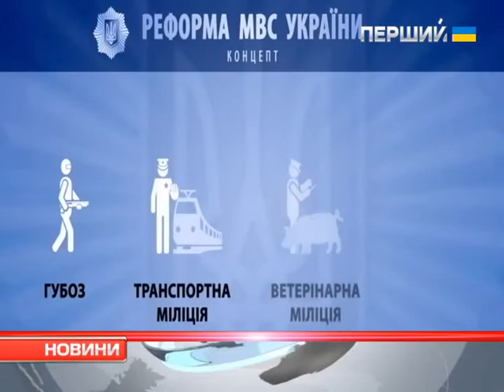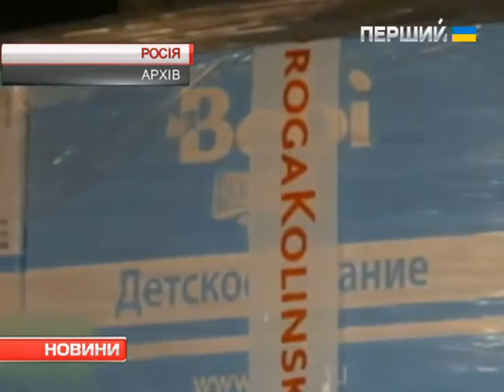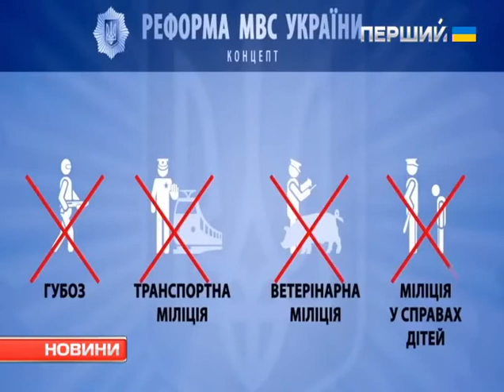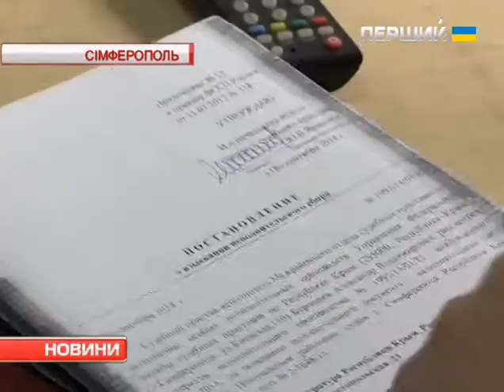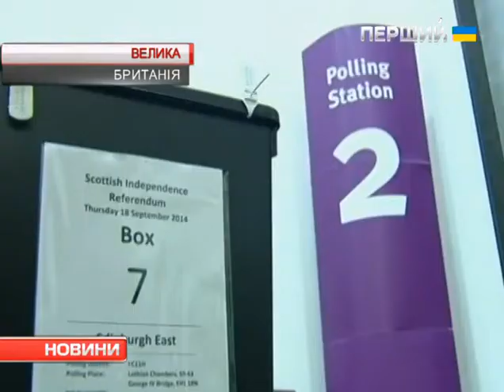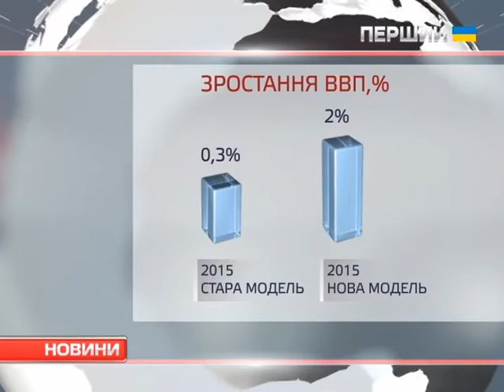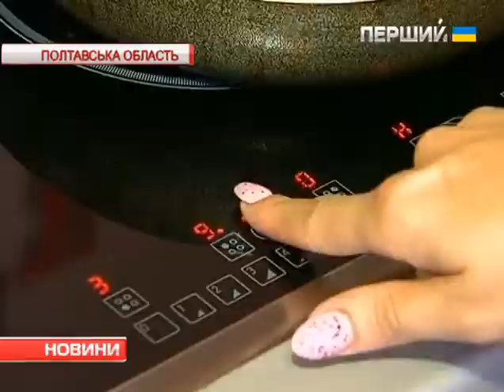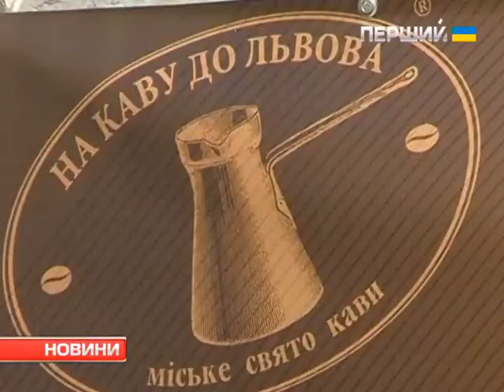Новини. 18 вересня 2014